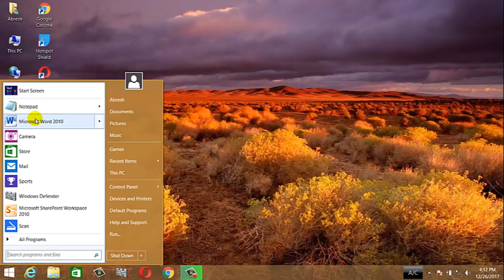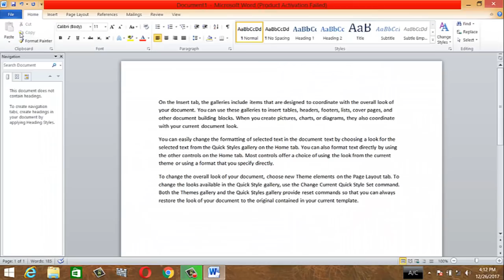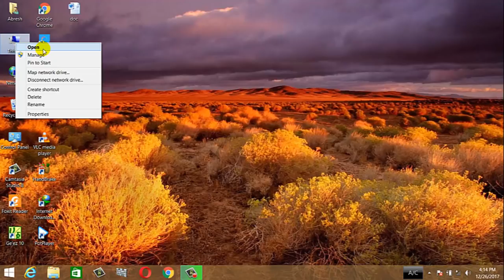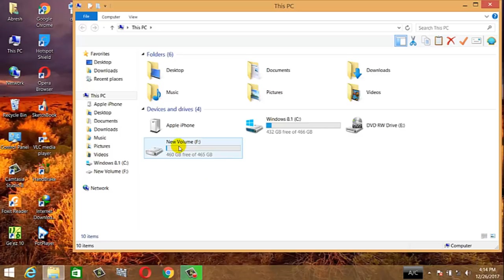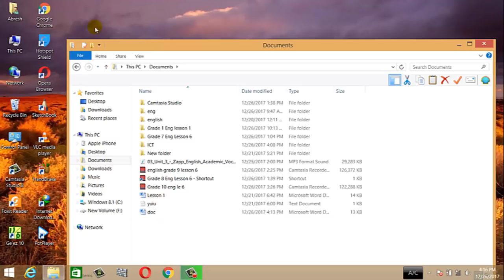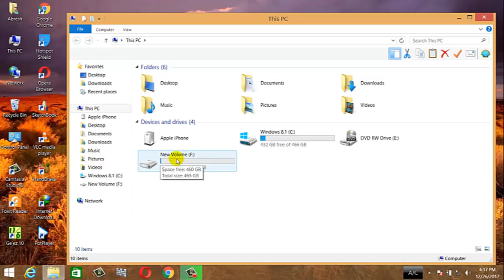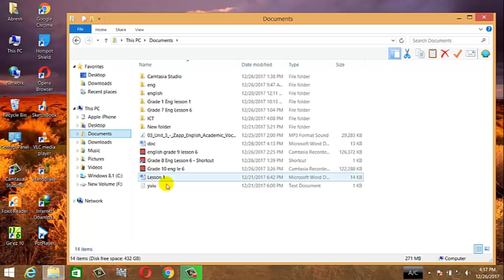መሰረታዊ የኮምፒውተር ስልጠና - ክፍል 15- File storage places in a computer.